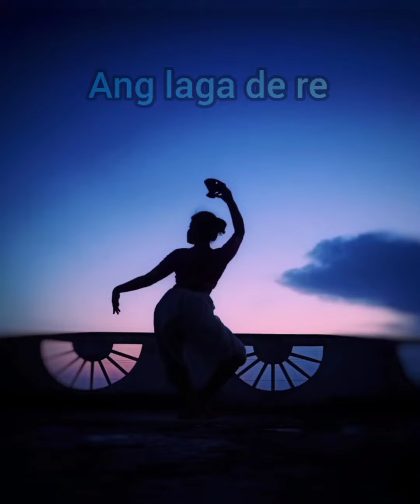Anglagadere.... Ram leela....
Song- Ang laga de re
Cinema of Ram leela
Song by - Aditi Paul and Shail Hada